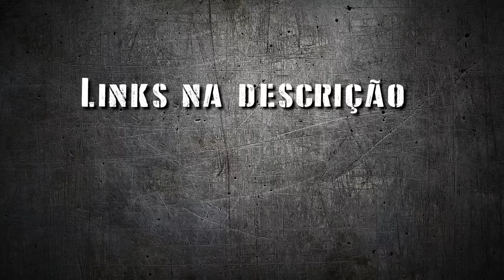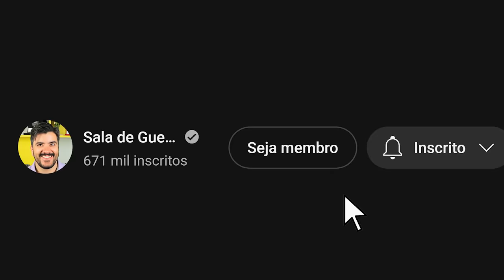LADYBIRD: as mulheres que pilotaram o BOEING B-29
A maior e mais moderna aeronave do arsenal dos Estados Unidos, o Boeing B-29 Superfortress, teve um tempestuoso início de carreira - gerando-lhe a reputação de avião perigoso e indomável. E coube a duas jovens aviadoras mostrar aos pilotos militares que seu novo bombardeiro poderia sim ser controlado.

ROTEIRO: Júlio César Guedes

-Superfortress: The Boeing B-29 and American Airpower in World War II
-B-29 Superfortress Units of World War 2
-WASP of the Ferry Command: Women Pilots, Uncommon Deeds